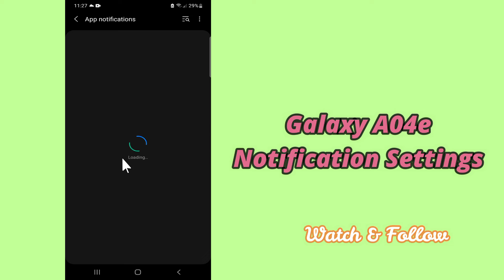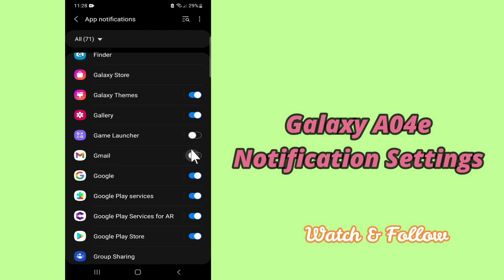Samsung Galaxy A04e Notification Settings || Enable/ Disable Notification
0:21 Notification Settings